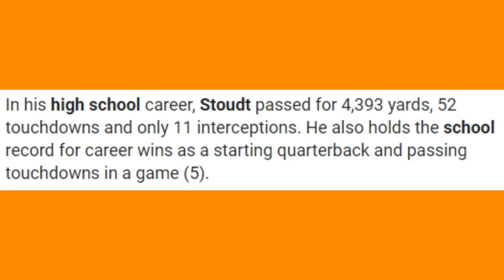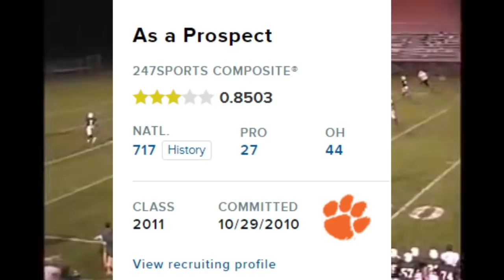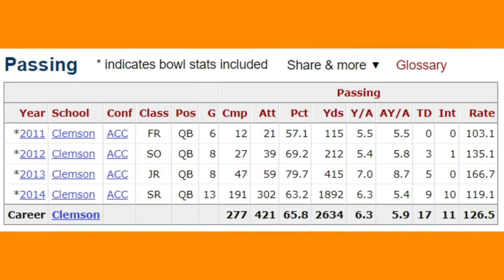He is the FORGOTTEN Clemson Quarterback (What Happened to Cole Stoudt?)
Everyone remembers Tajh Boyd and Deshaun Watson at Clemson, but do you remember the QB between the two superstars? His name was Cole Stoudt and we will talk about his entire football career and where he is now, enjoy!

My Intro Music:

Song: Hood Dreams - LBS Kee'vin feat. FCG Heem